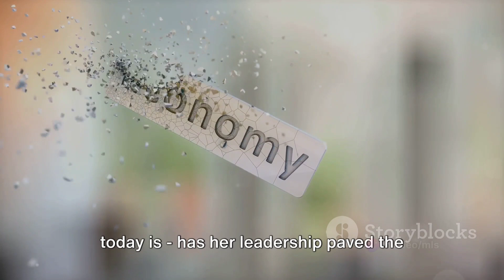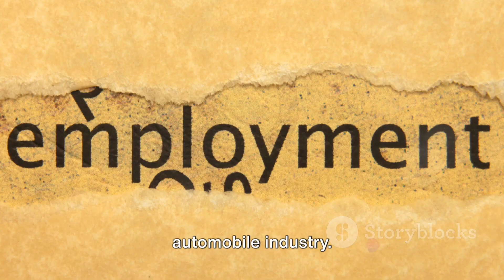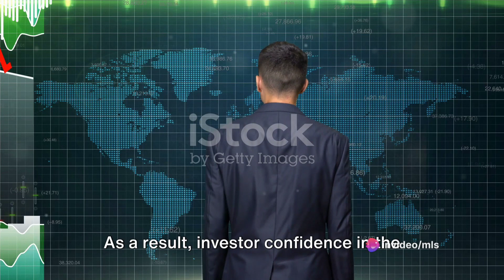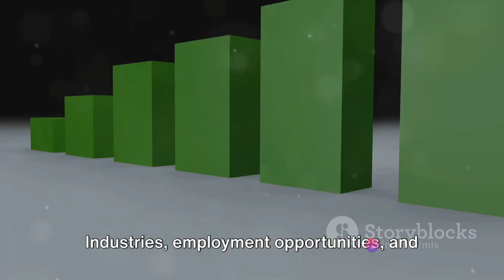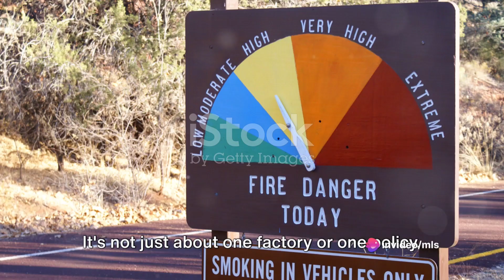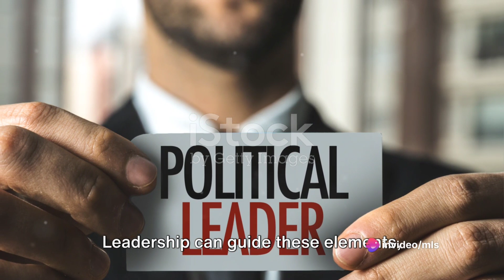कौन है बंगाल की गरीबी की वजह 🙎 सिंगुर टाटा नैनो प्लांट 🚗West Bengal VS Mamta Banerjee.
कौन है बंगाल की गरीबी की वजह 🙎West Bengal VS Mamta Banerjee.
Why is Bangal Poor & Mamta Banerjee So Popular? Why Kolkata Is Not Developing Any more? West Bengal.